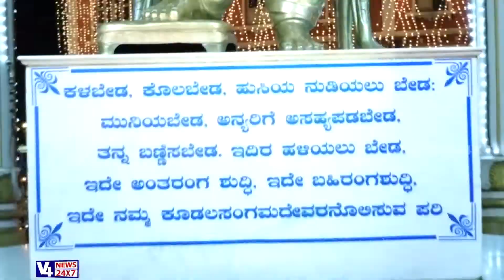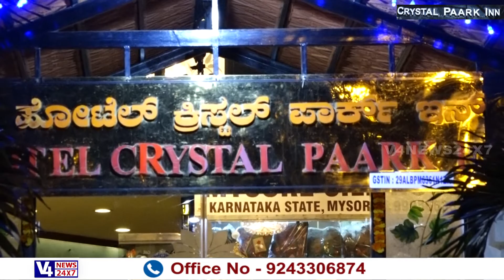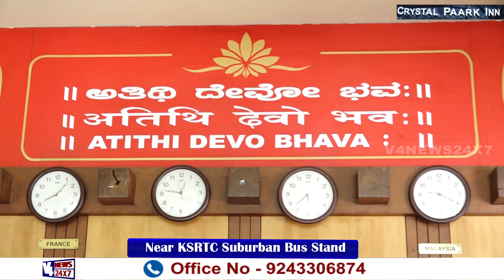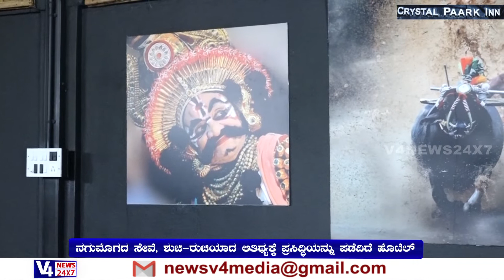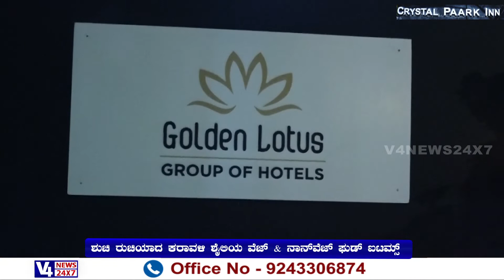COASTAL HUB MYSORE SPECIAL || HOTEL CRYSTAL PAARK INN || epi 29